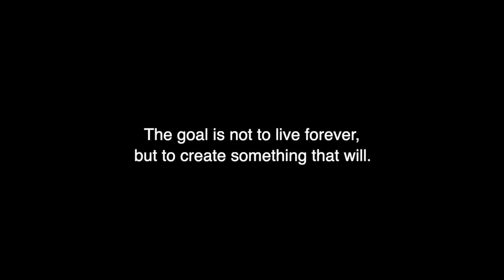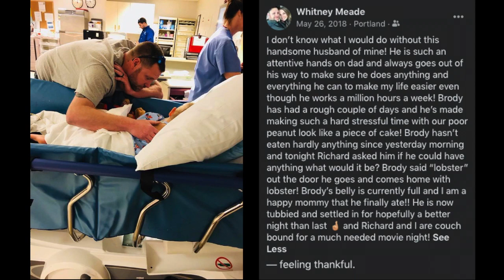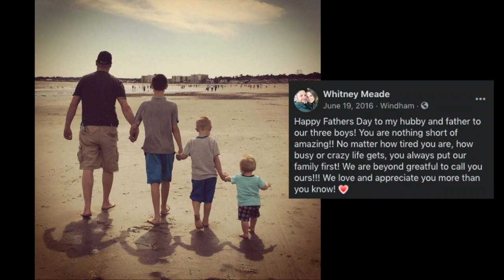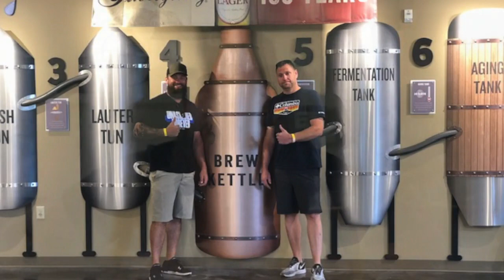Celebrating the life of Richard Meade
I am honored to have been asked to compile some clips and videos of our friend, Richard Meade.

.Richard carried around a larger than life personality and sense of humor that kept everyone on their toes and enough laughter to last an eternity. He truly lived his life to the absolute fullest. Richard had an uncanny ability to reach people in a deep and significant way. He was one of the most hardworking men you’d ever meet. Managing WagonMasters in Scarborough for nearly seven years, providing for his family, who he loved beyond words. Richard was always available with a helping hand to a friend in need. Being the life of any party, he enjoyed outings with family and friends, and above all else, golf. An avid golfer, Richard spent many hours on the green swinging clubs and likely causing a scene. (from Obituary)

It is clear that Richard was loved by many and will be deeply missed.  Thankfully, he has left his mark on this community and his legacy will live on forever.